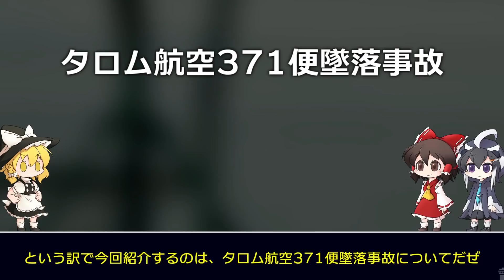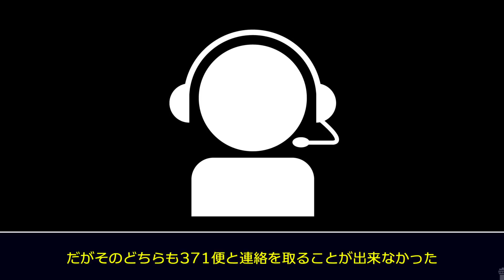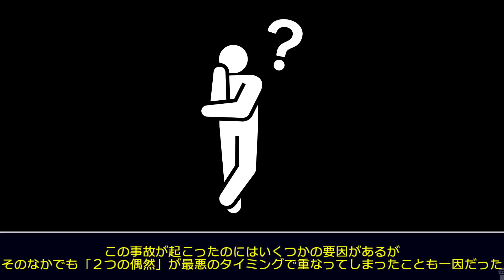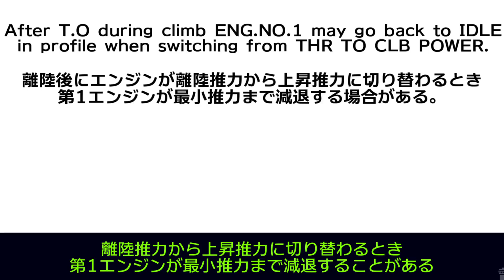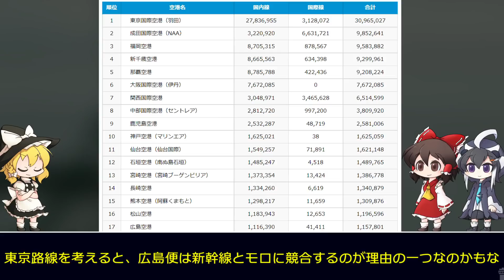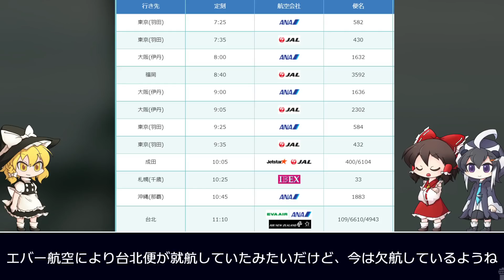【ゆっくり解説】#119 TAROM航空371便墜落事故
TAROM航空371便は順調に離陸をこなし、巡航高度に向けて上昇を開始した。
だが突然機長が体調不良を訴え、さらに飛行姿勢も著しく不安手になりつつあった。
傾きを増し機体は急降下、そのまま体勢を立て直せず離陸から数分で事故が起こってしまった。